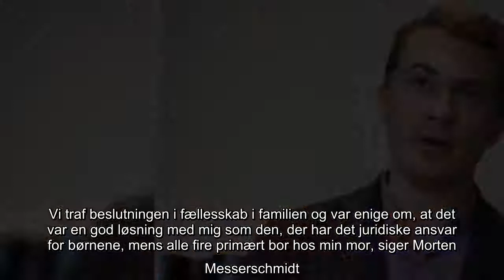Morten Messerschmidt er blevet værge for dræbt søsters børn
DF-næstformand Morten Messerschmidt har overtaget forældremyndigheden over to af sin søsters børn.   Politikeren Morten Messerschmidt mistede i november 2019 sin søster Line Messerschmidt, der blev dræbt af sin kæreste. Hun efterlod sig fire børn i alderen 0-11 år.   Morten Messerschmidt har efterfølgende fået forældremyndigheden over de to ældste børn og forventer også at få det over de to yngste.    Det fortæller Dansk Folkeparti-næstformanden i et interview med Ude & Hjemme.    Det er vildt at tænke på. Jeg havde ingen planer om, at jeg nogensinde skulle have børn. Det var et valg, jeg havde truffet for længe siden, og pludselig er jeg far til fire på én dag  sådan juridisk i hvert fald, siger han til Ude & Hjemme.   - Det er en opgave, jeg betragter med stor alvor og også som en kæmpe gave. Vi traf beslutningen i fællesskab i familien og var enige om, at det var en god løsning med mig som den, der har det juridiske ansvar for børnene, mens alle fire primært bor hos min mor, siger M ...